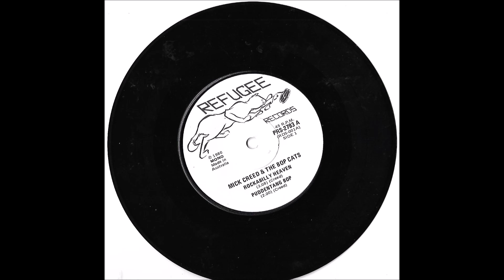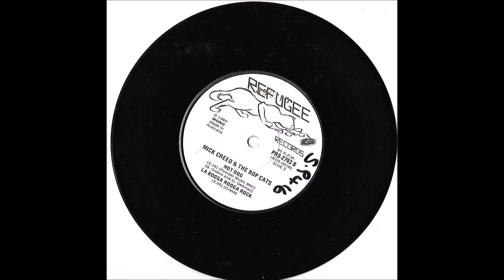Hot Dog ,,,,, Mick Creed and the Bopcats ,,,,,, 1979